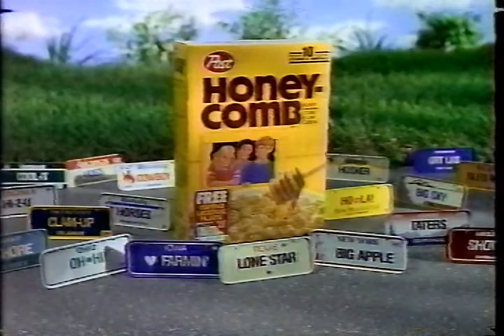Andre The Giant Honey Comb Cereal Commercial 1990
With free bicycle license plate in each box.  André René Roussimoff (May 19, 1946 – January 27, 1993), best known as André the Giant, was a French professional wrestler and actor.